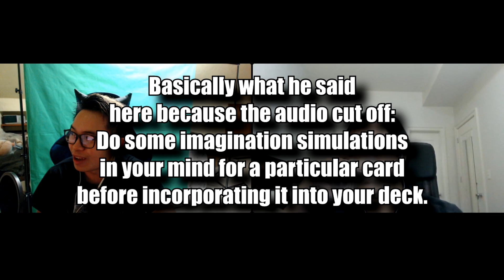The Yugi Panel [8] - Inside the Mind of a PRO Yugioh Player Ft. Shunping Xu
The Yugi Panel [8] - Inside the Mind of a PRO Player Ft. Shunping Xu

Today we'll be delving into the mindset of UDS and multiple T2+ event winner, Shunping Xu. Hopefully you'll gain some perspective on how to up your game from this video!

Rikka Fairy Merch!
MY DISCORD SERVER!
ORICA/CUSTOM YGO CARDS/TOKENS! (WORLDWIDE AVAILABLE)
If you want to order, paypal me the correct amount via this link. Then make sure under notes you clearly input these details.

1. Your Address
2. The imgur or image link to said file and also how you want the card.
3. Your email so I can contact you.

Pricing:
Supers = $12
Secrets = $15
Prismatic = $20
Holofoil = $20
Custom Back = +$10
Custom Details/Edits = +$15
- Simply click on my link then proceed to buy whatever your heart desires on TCGPlayer to help support the growth of this channel!

EQUIPMENT USED:
Light-Blocking Glasses
Webcam Stand